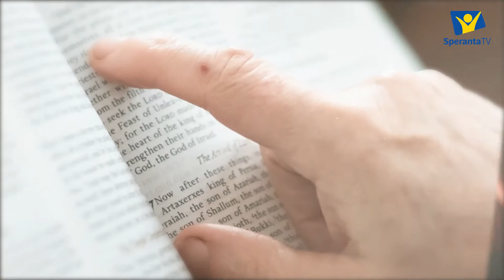10 Cine sunt eu (X)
10. Cine sunt eu? (X)

Prezintă: Magyarosi Ernő
Moderator: Amota Lóránt